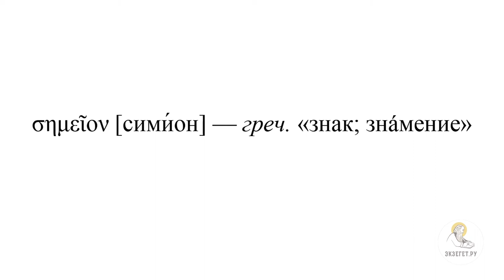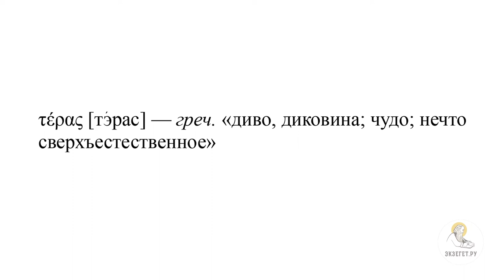ИСЦЕЛЕНИЕ СЫНА ЦАРЕДВОРЦА (Евангелие от Иоанна 4:45-54) Протоиерей Димитрий Юревич. Толкование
В сегодняшнем видео вместе с кандидатом богословия, заведующим кафедрой библеистики Санкт-Петербургской духовной академии, членом Межсоборного присутствия Русской Православной Церкви Протоиереем Димитрием Юревичем говорим об исцелении сына царедворца в Евангелии от Иоанна и касаемся следующих тем:

🔸 Об указании Евангелиста о делах Иисуса Христа в Иерусалиме
🔸 О принятии Христа с почетом в Галилее
🔸 О чуде претворения воды в вино
🔸 О переводе 46 стиха
🔸 О том, при каком царе работал царский сановник
🔸 О дословном переводе 47 стиха
🔸 О зачатках веры у царского сановника
🔸 О размышлениях сановника
🔸 О фразе о знамениях и чудесах, сказанной Иисусом Христом
🔸 О словах знамения и чудеса
🔸 О термине, который использует Евангелист
🔸 О повторной просьбе царедворца
🔸 Об ответе Иисуса Христа
🔸 Об этой фразе в греческом переводе
🔸 О переломном моменте в выздоровлении
🔸 О том, что у сановника не было других никаких доказательств кроме слов Иисуса
🔸 О том, что царедворец понял о чем сказал Иисус и поверил
🔸 О слугах царедворца встретивших его
🔸 О времяисчислении
🔸 О том, что царедворец поверил в то, что Иисус - Сын Божий
🔸 О том, что в Священном Писании встречается еще одно упоминание о царедворце
🔸 О двух знаках данных Иисусом в Галилее
🔸 О жене царедворца Иоанне, последовавшей за Господом